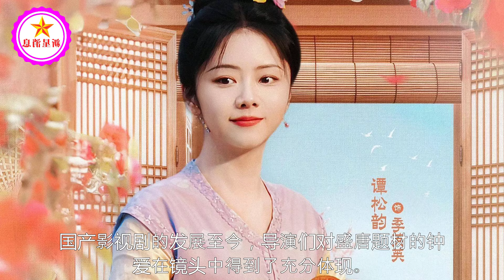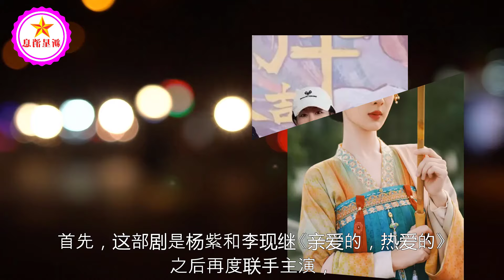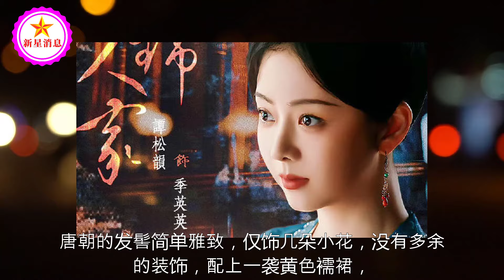同样是唐妆，32岁杨紫对比34岁谭松韵，骨相与皮相美的区别很明显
同样是唐妆，32岁杨紫对比34岁谭松韵，骨相与皮相美的区别很明显 | 新星消息